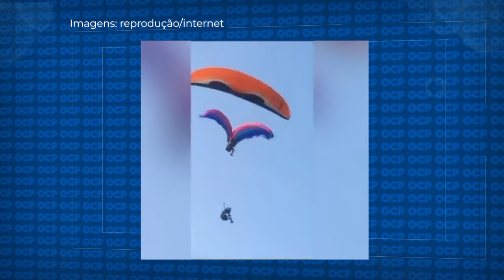Piloto morre ao saltar de parapente em litoral de SP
Parapentes se emaranham no ar, resultando na morte do piloto no litoral de São Paulo após publicação relatando medo. Lucas Ribeiro Macedo, de 32 anos, faleceu após se envolver em um acidente com outro praticante de parapente e cair de um prédio em Guarujá, no litoral de São Paulo. Segundo a Polícia Civil, o acidente aconteceu na segunda-feira. Segundo o Corpo de Bombeiros, os indivíduos saltaram do Morro do Maluf, também localizado em Guarujá, e se chocaram durante o voo, caindo sobre um edifício no Centro. Depois disso, Lucas caiu de novo e faleceu ao atingir o piso térreo. Outro participante, de 55 anos, ficou preso nos equipamentos no topo do prédio. Os bombeiros o resgataram e ele continua internado no Hospital Santo Amaro.